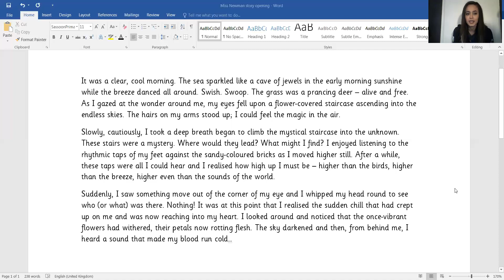Miss Newman's Story Opener